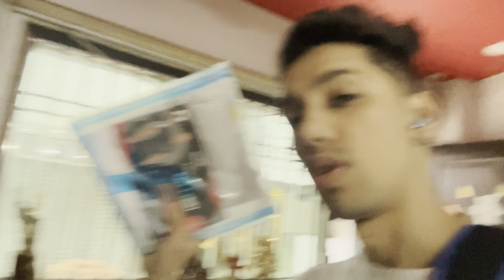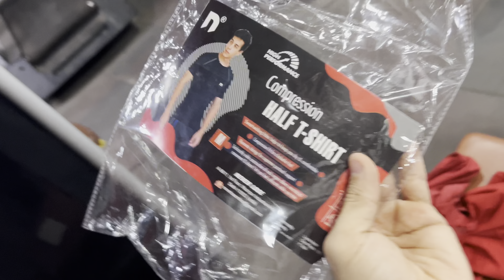gym mein collaboration / kyk compression tshirt unboxing / hanuman mandir 🙏 cp famous dancer 😱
Aaj ek hi din mein itni jagah explore krlia sach mein bhot hectic ho gya bhyi 😴

gym bnai reels collaboration wali 😎✌️

hanuman mandir bhi gye wha se firr connaught place ghuma pura shoes milre the saste aap logo ko dikhaya video mein 😎👍🏻